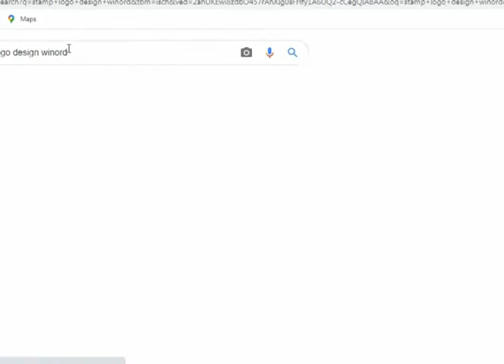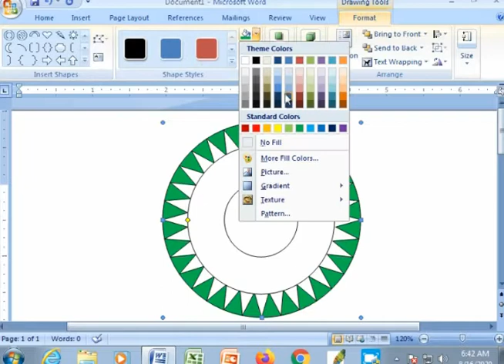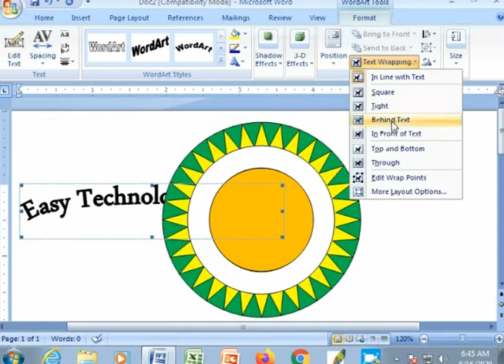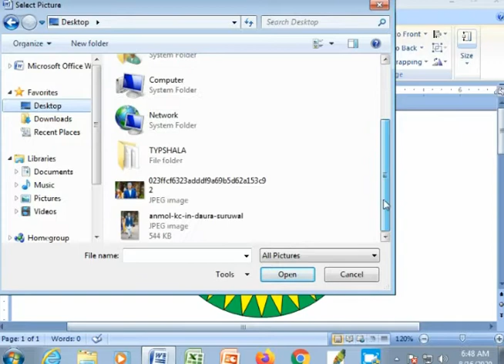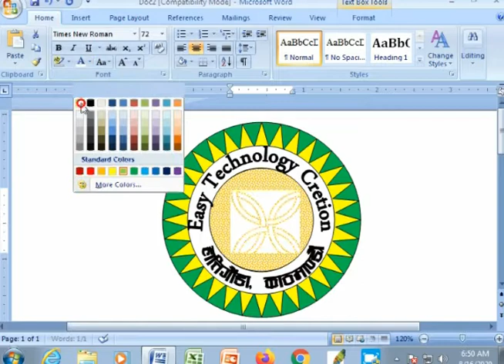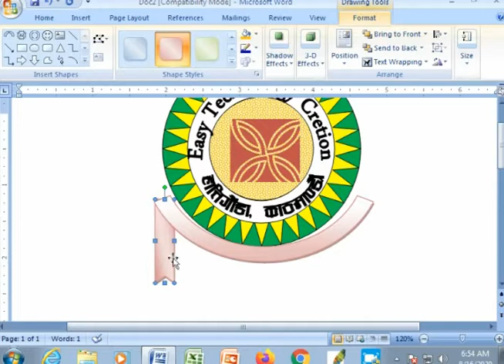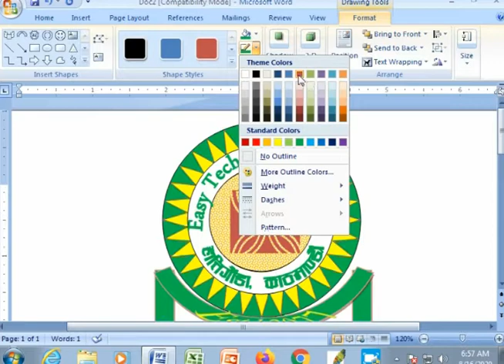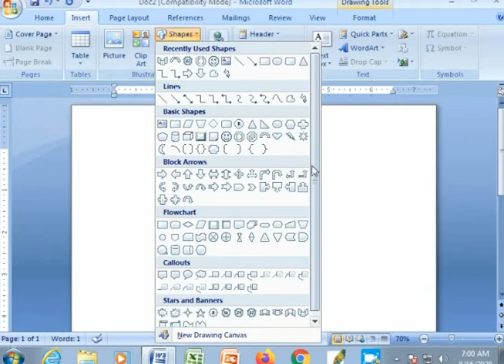How to make a logo Design in Microsoft word / how to create logo designing in ms word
how to  logo design in word
How to make a Education logo design in Microsoft word
How to make a free logo design in Microsoft word